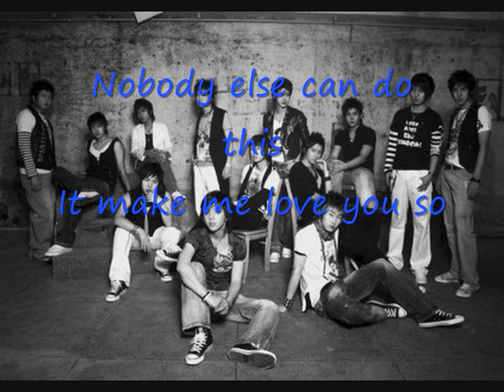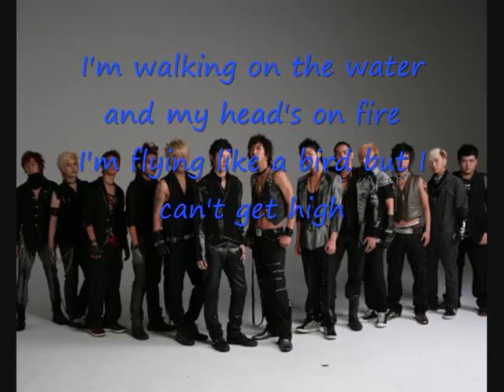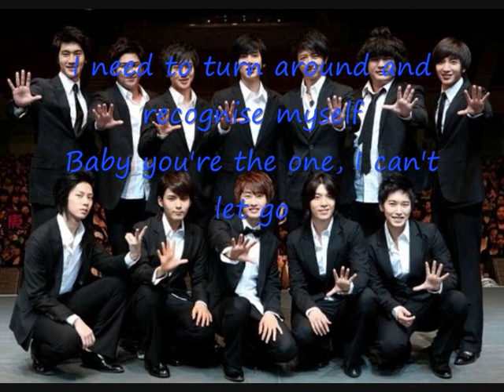Super Junior photo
I made this video before 13 members gather together come back stage & 3rd album 'Sorry Sorry' release. Well I'm using Attomic Kitten song for there background music and the tittle  'Walking On Water' from Feel So Good Album.